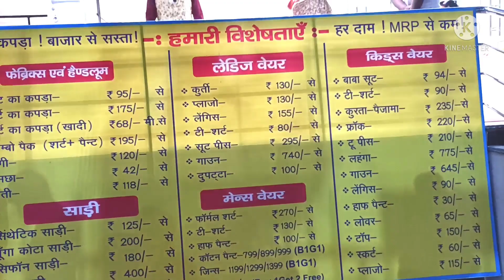Nagarmal Mall bhagalpur//Bhagalpur Biggest Mall Nagarmal Mall//नागरमल मॉल भागलपुर//@MaaKunj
Nagarmal Mall bhagalpur//Bhagalpur Biggest Mall Nagarmal Mall//नागरमल मॉल भागलपुर//‎@Maa Kunj//@TravelThirstyBlog

नमस्कार दोस्तों,
इस विडियो में मैंने nagarmal mall के बारे में जानकारी दी है।नागरमल मॉल भागलपुर का सबसे बड़ा मॉल है। यह साह बाजार से उत्तर दिशा में अवस्थित है। नागरमल मॉल में ground flor keअलावा चार और flor h . प्रथम तल से दो मंजिल तक women clothes मिलता है जबकि तीन एवं चार मंजिल पर men clothes मिलता है। यह भागलपुर का पहला‌ मॉल है जहां लिफ्ट की सुविधा उपलब्ध है।
नागरमल मॉल भागलपुर का best mall है।

नागरमल मॉल भागलपुर
नागरमल मॉल विडियो
भागलपुर का‌ बड़ा मॉल
सबसे अच्छा कपड़ा दुकान भागलपुर
भागलपुर का‌ सबसे बड़ा कपड़ा दुकान
नागरमल मॉल की विशेषताएं
नागरमल मॉल भागलपुर vlog